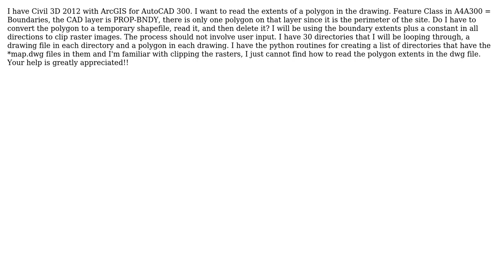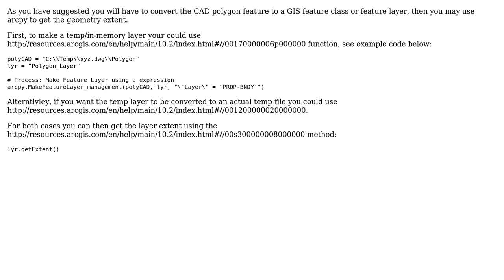GIS: Python script to read CAD data to find polygon extents (2 Solutions!!)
GIS: Python script to read CAD data to find polygon extents

With thanks & praise to God, and with thanks to the many people who have made this project possible! | Content (except music & images) licensed under CC BY-SA | Music | Images & others | With thanks to user geonerd user geogeek user Dror Har Gil user Chad Cooper user artwork21 and the Stack Exchange Network Trademarks are property of their respective owners. You are responsible for your own actions.